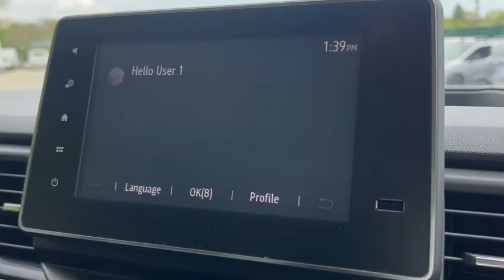NISSAN PRIMASTAR 2.0 Primastar Tekna dCi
Unglazed 180 Degree Rear French Door, USB Socket, Trip Computer, Superlocking, Steering Wheel Mounted Audio Controls, Seats - Drivers Lumbar Support, Remote Central Locking, Blind Spot Mirror, Foldable Passenger Seat with Fixed Table, Electric Folding Door Mirrors, ESP - Electronic Stability Programme, Daytime Running Lights, DAB Radio, Cruise Control, Car Phone Pre Installed, Body Coloured Door Mirrors, Bluetooth, Front Armrest, Automatic Wipers and Headlights, Alarm, Airbag - Front Passenger, Airbag - Driver, AUX Port, ABS with EBD, 8in Touchscreen, 7in Touchscreen Multimedia and Navigation System, 17in Cyclade Alloy Wheels, Leather Steering Wheel, Rear View Camera, Rear Parking Sensors, Rake and Reach Adjustable Steering Wheel, Radio - CD Player, Power Steering, Parking Sensor - Front, One Touch Front Electric Windows, Low Fuel Level Warning Light, Left Side Sliding Panel Door, 12v Power Socket, Leather Look Gear Lever, Height Adjustable Drivers Seat with Armrest and Lumbar Support, Headlights - LED, Full Steel Bulkhead with Load Through Facility, Full Size Spare Wheel, Front Passenger Seat Bench with Underseat Storage, Front Manual A-C, Front Headrests, Front Fog Lights